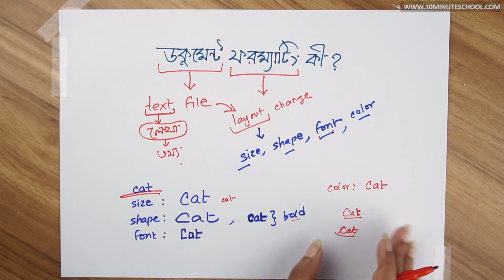০৪.০৬. অধ্যায় ৪ : ওয়ার্ড প্রসেসিং - ডকুমেন্ট ফরম্যাটিং কী? (What is document formatting?) [Class 7]